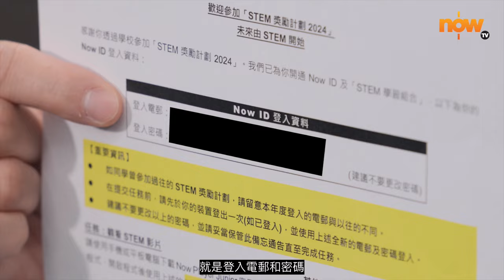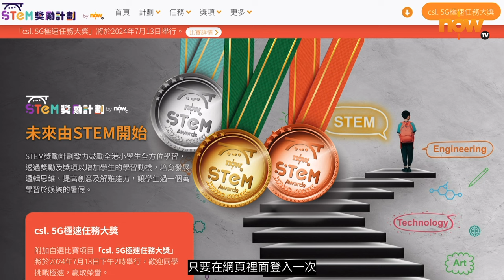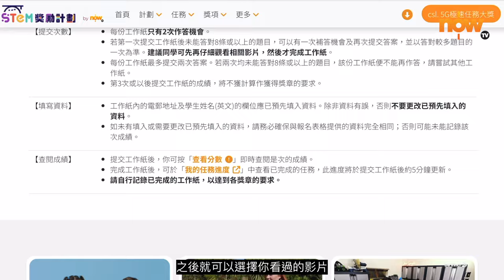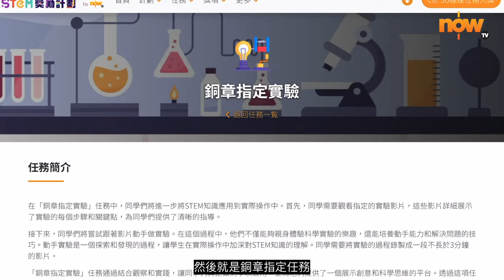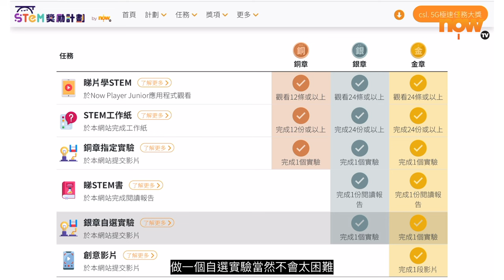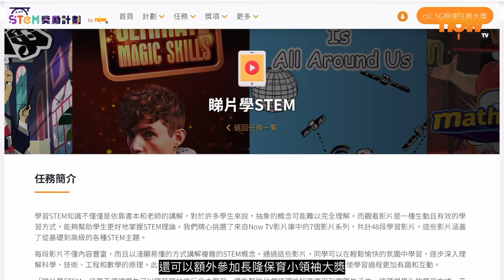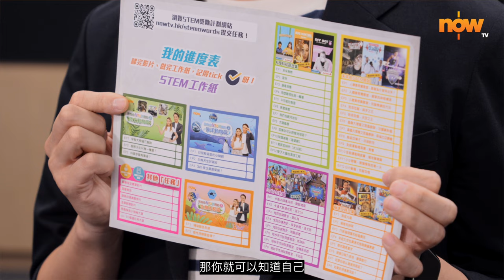【STEM獎勵計劃2024】新手班 - 提交任務教學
如何睇片？如何做工作紙？如何獲取金、銀、銅章？由STEM Sir（鄧文瀚）教你一步一步完成任務。

0:15   如何應用登入通告？
0:33   如何登入Now Player Junior App睇影片？
01:34   如何做工作紙？
03:05   如何完成銅章及銀章任務？
04:37   終極任務金章創意影片
05:03   如何查閱進度？
05:21   「長隆保育小領袖大獎」怎樣參加？
06:09   小貼士

📌「STEM獎勵計劃2024」由7月上旬開始至9月30日結束
📌「現有訂戶」（Now TV「STEM學習組合」之用戶）及訂購「STEM學習組合 (App版本): 2個月服務通行證」的「個人訂戶」截止報名日期為9月15日。
📌更多有關「STEM獎勵計劃2024」詳情請瀏覽網站：nowtv.hk/stemawards